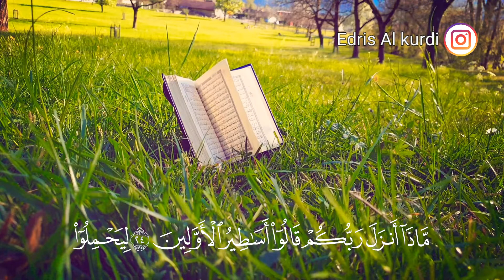تلاوة عالية جدااا بصوت القارئ ادريس الكردي